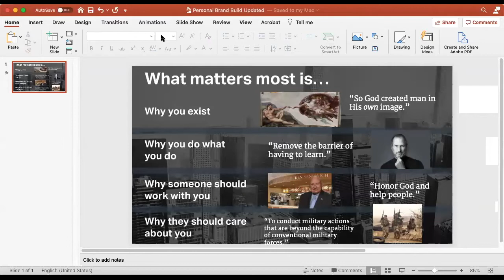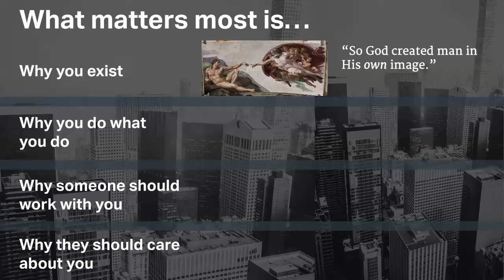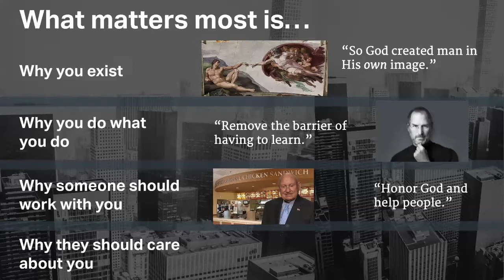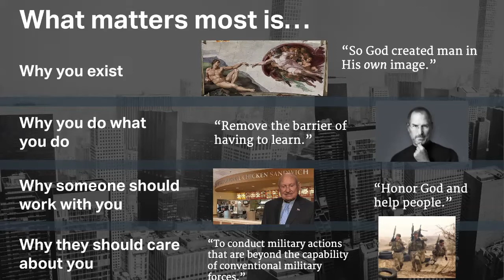Building Your Brand to Expand, Grow, & Thrive ft. Pete Canalichio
Pete Canalichio joins Mark and Michelle for this weeks Rethink Sales Round Table. They talked about how to make your brand come alive through your sales team and how that benefits those you serve, so you can thrive – and expand – in this new virtual economy. They discussed how to develop a compelling brand story that will help drive your team of sales professionals. Finally, they dove into the idea that "Why" is more important than "What" and "How."